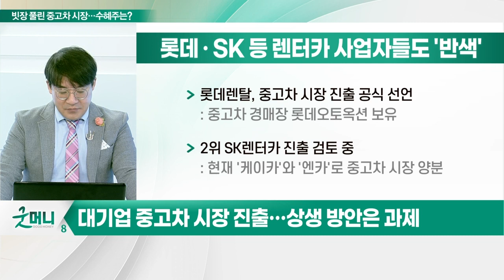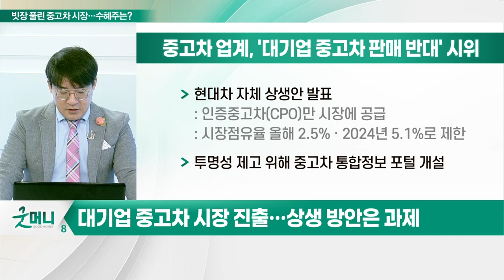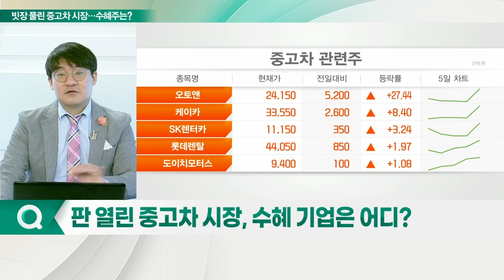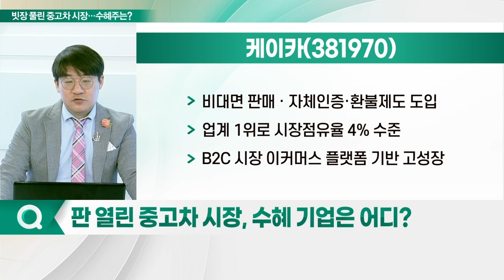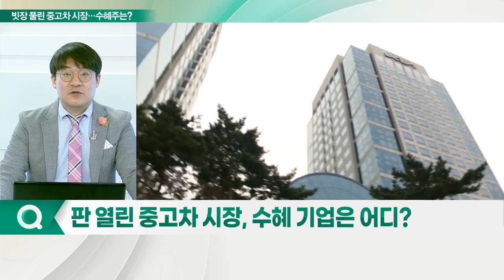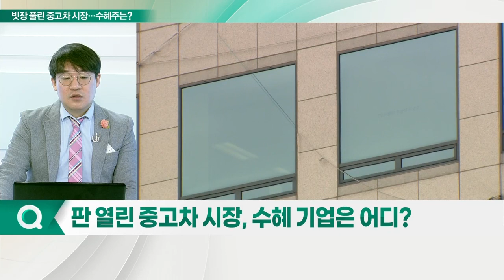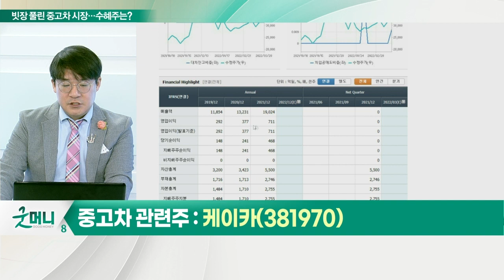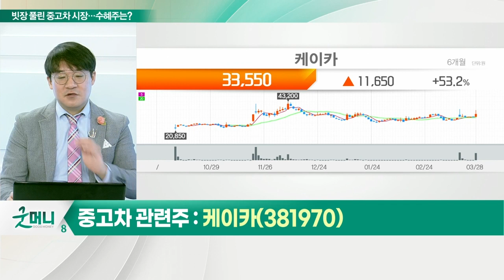케이카... 격량의 중고차 시장... 진정한 승자는 누구?_신소장의 시그널 (20220329)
# 들끓는 중고차 시장, 진정한 승자는 누구?

Q. 대기업 중고차 시장 진출… 상생 방안은 과제
(1) 현대차·기아 '인증중고차 사업'
- 현대차·기아, 중고차 전담팀 구성
- 첫 구매 후 5년, 10만 km 미만 주행 차량을 200여 개 품질 테스트를 거쳐 판매

(2) 롯데 · SK 등 렌터카 사업자들도 '반색'
- 롯데렌탈, 중고차 시장 진출 공식 선언
- 2위 SK렌터카 진출 검토 중

(3) 중고차 업계, '대기업 중고차 판매 반대' 시위
- 현대차 자체 상생안 발표
- 투명성 제고 위해 중고차 통합정보 포털 개설

Q. 판 열린 중고차 시장, 수혜 기업은 어디? 케이카(381970)
- 비대면 판매 · 자체 인증·환불 제도 도입
- 업계 1위로 시장점유율 4% 수준
- B2C 시장 이커머스 플랫폼 기반 고성장